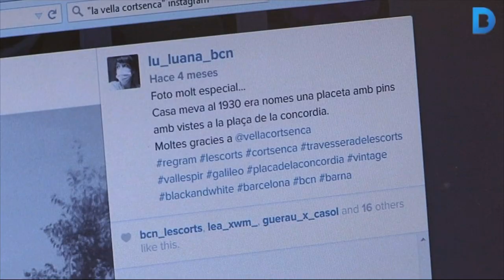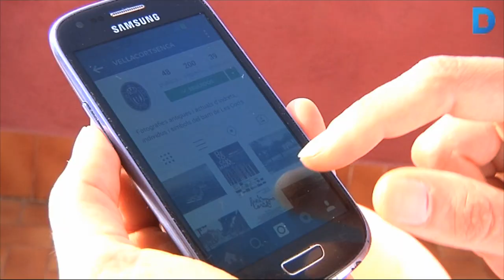Un compte d'instagram fa públiques fotos antigues del barri de les Corts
Les fotografies de l'Arxiu de les Corts estan, ara, a l'abast de tothom gràcies al compte d'instagram, la Vella Cortsenca. Es tracta d'una idea personal d'un veí del barri, el Miquel Hernández, que té com a objectiu fer visible la memòria història de les Corts que, assegura, no s'ha estudiat tan com en d'altres barris. La idea és crear tota una plataforma digital de memòria històrica del barri de les Corts i, fins i tot, constituir-se com a associació. Més informació